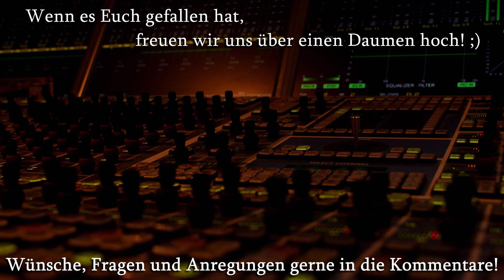2023 wird manches anders!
Die Videos der kommenden Wochen werden etwas anders aussehen und nicht den gewohnten Hintergrund haben - wir haben auf Burg Gruensberg gefilmt! Warum, wieso, weshalb - bald gibt es neue Informationen! Ihr dürft gespannt sein!

Vielen Dank an die Stromersche Kulturgut, Denkmal und Natur-Stiftung.